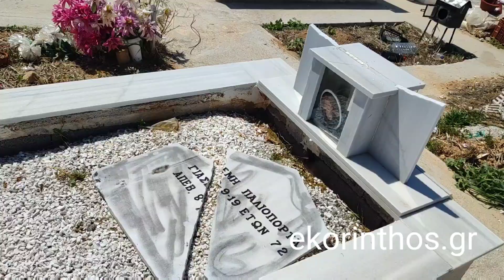Βανδαλισμοί σε τάφους Εξαμιλια